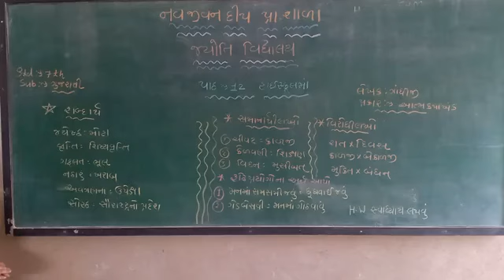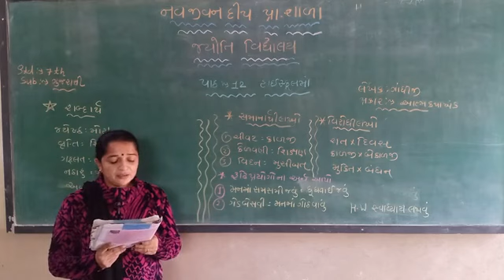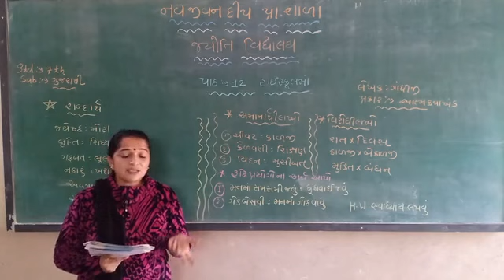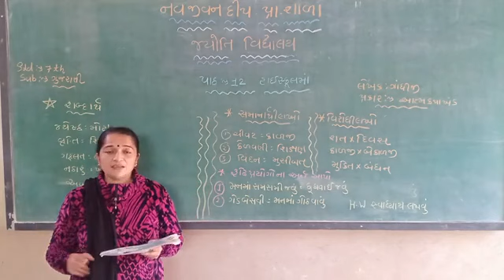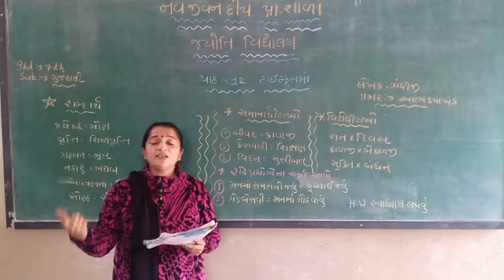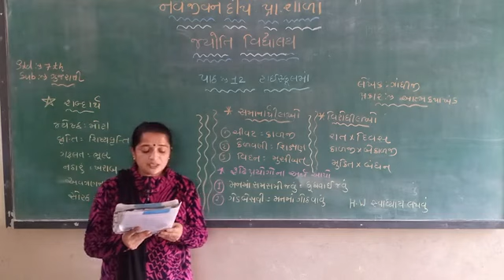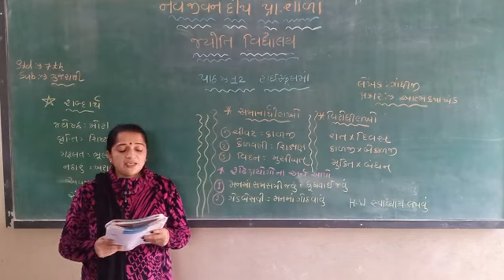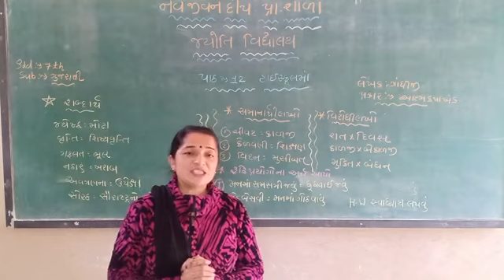std 7 ગુજરાતી પાઠ ૧૨ હાઇસ્કૂલમાં